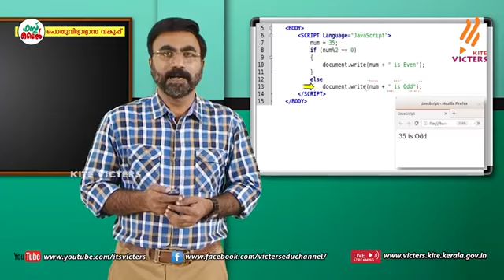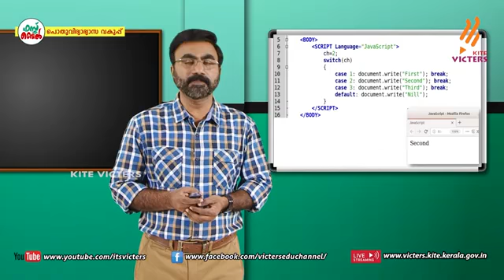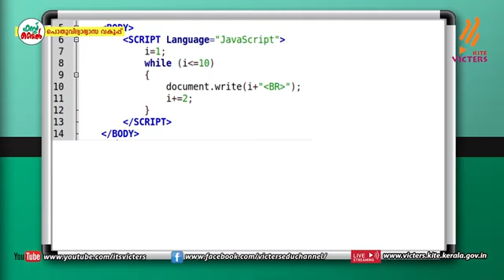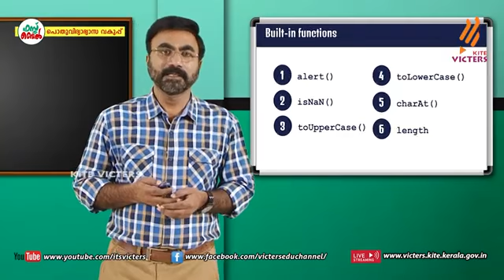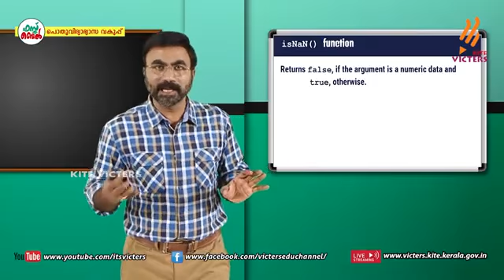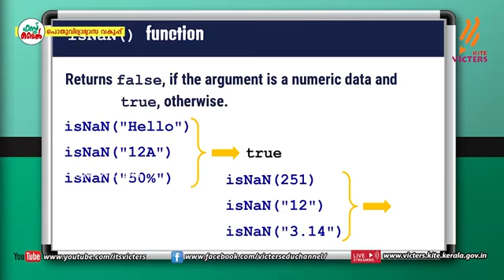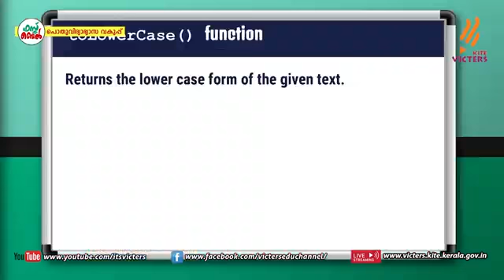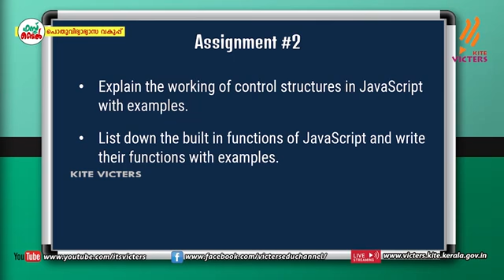Victers class 32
client side scripting